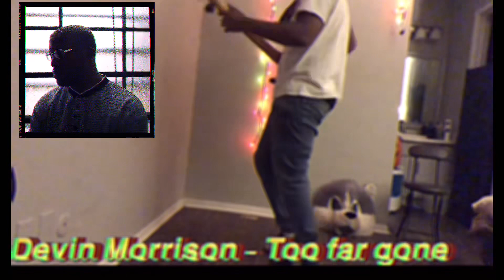Devin Morrison - too far gone - Bass cover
You ever have a song get stuck in your head
Yeah this is it 😂